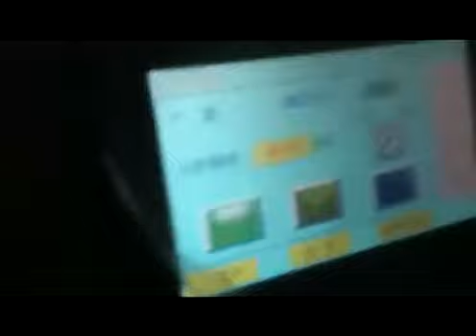video of Automatic Cellophane Over Wrapping Packing Machine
This is a cellophane packing machine for cartons.

Rebecca Fang
WeChat:   Rebeccafang0902

We always supply the leading pharmaceutical and packing machines to our worldwide customers.